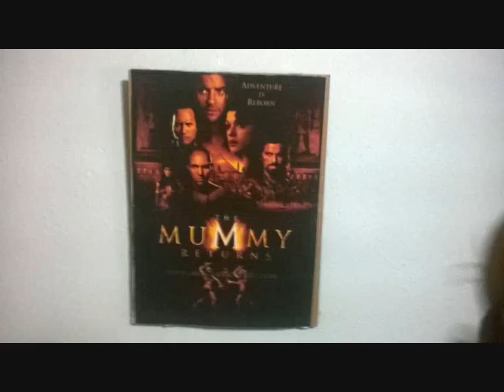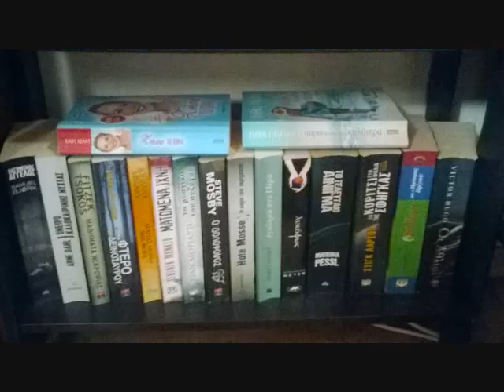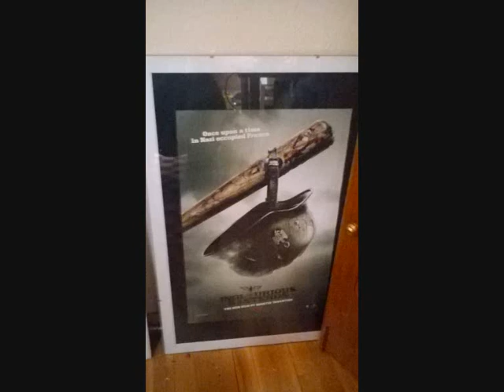My collectable movies stuff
My collectable stuff from Movies, TV Series, Chocolate and Football team .include: Poster , Figure , Cup , Sticker , Doll , board games , Decor .